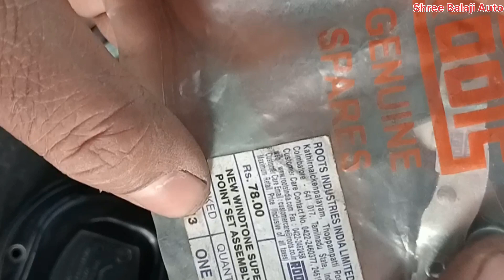Roots WINDTONE HORN repair, हॉर्न रिपेयर with हिंदी ऑडियो।।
Roots WINDTONE HORN repair,
हॉर्न रिपेयर with हिंदी ऑडियो।।

your Query :-
Is video me Aapko dikhaya gaya hai ki kaise aap apne band padhe horn ko repair kar sakte hai Roots WINDTONE HORN
Horn repair
Horn service
Roots horn
Roots WINDTONE HORN
WINDTONE horn
Windtone horn repair
trumpet Horn repair
How I am repair Horn
Horn repair in Hindi
How to fix my Car horn
Bike ka horn kaise banaye
Bike me horn lagane ka aasan tarika
Windtone horn repair kaise kare

Shree Balaji Auto
Siswa bazar Maharajganj273163 (U.P INDIA